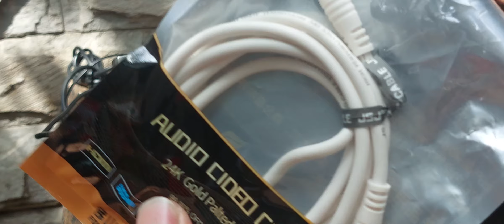11/11/23 Bose Companion 3 chất lượng âm thanh tuyệt vời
Bose Companion 3

Bộ loa 2.1 phần Bass là 1 Sub điện tích hợp Bass 2 cầu cho tiếng Bass cực sâu và lên đỉnh ở mỗi nốt nhạc
Sản phẩm dành cho thị trường nội địa nhật
Điện áp Ac 100vol

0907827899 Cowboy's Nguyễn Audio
👑 290 Lý Thái Tổ P1Q3 Tp. Sài Gòn